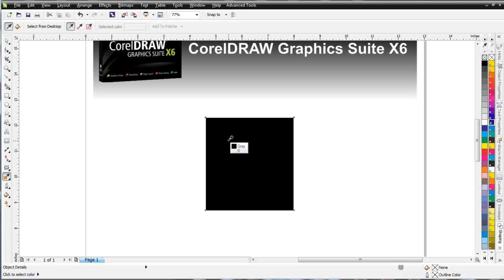CorelDRAW X6 for beginners converting black to bitmaps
This video tutorial will show you how to properly convert black vector to bitmaps in CorelDRAW.